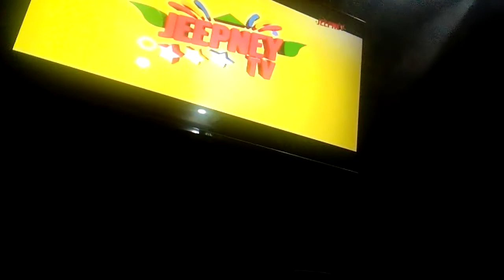Ryan Ryan Musikahan Part 36